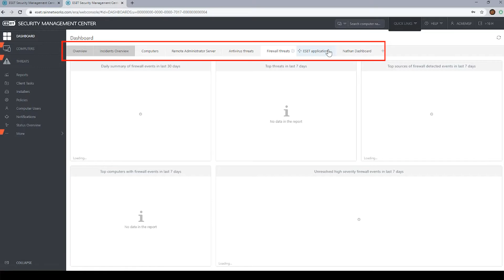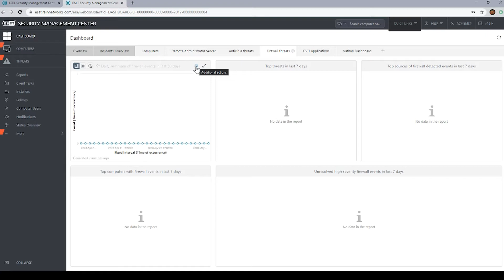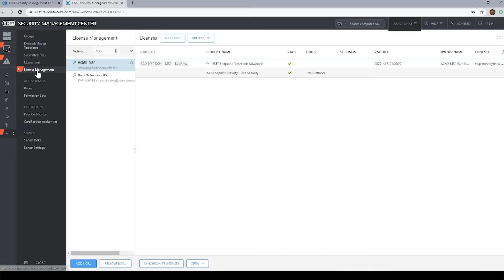ESET Cloud Security Management Center Tutorial Part 1!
In part one of our ESET Cloud Security Management Center, Nathan introduces the ESET Security Management Center dashboard, what reports you can see on the dashboard, and how to edit it to fit your needs. In addition, he walks you through how to view your licenses that have been added to the management center.

If you have any questions about ESET, or anything IT related, drop a comment and we’ll get back to you ASAP!